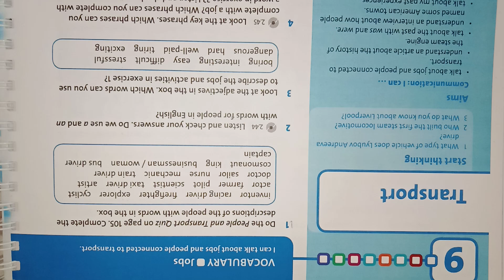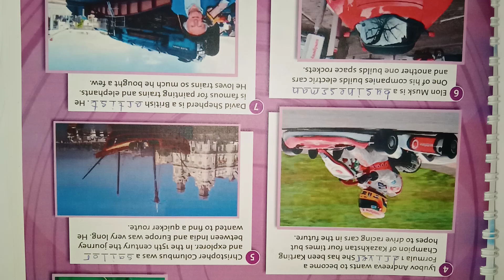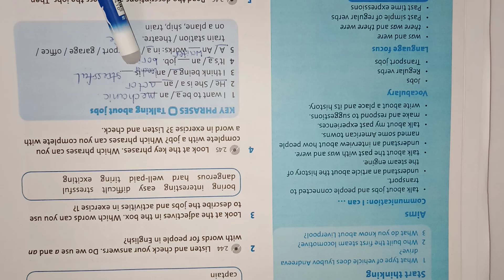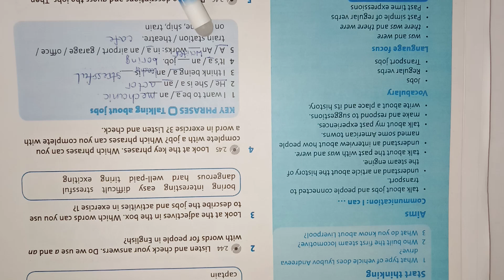English Plus grade 6, page 104-105 Ағылшын 6сынып жауаптармен